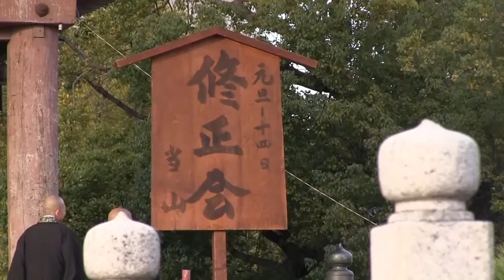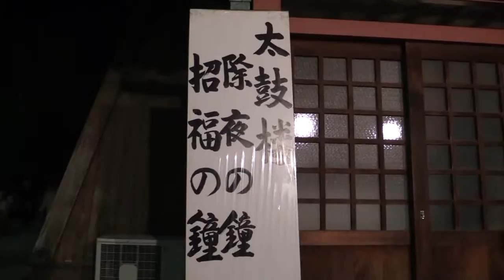四天王寺四季曼茶羅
紙本 勝さん制作
ビデオサロン2016年7月号「ビデオ道場」投稿作品